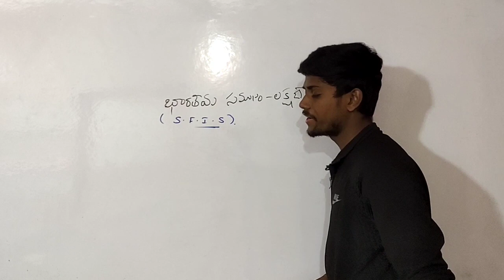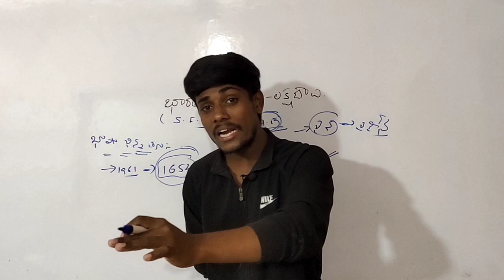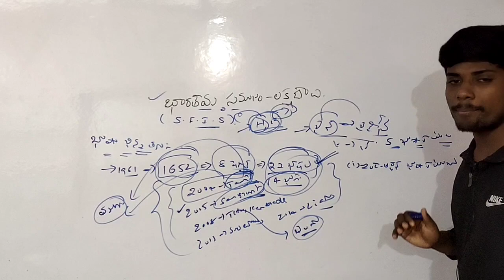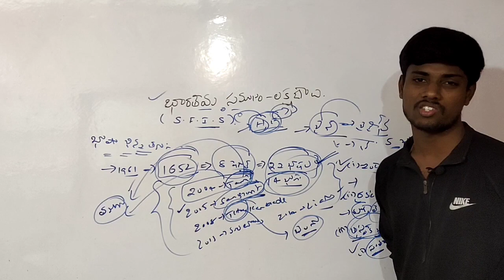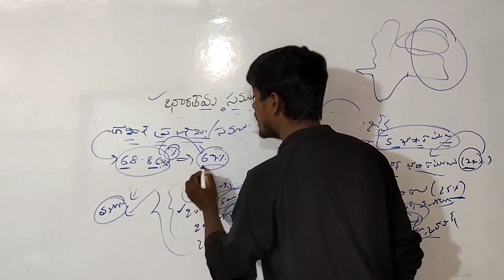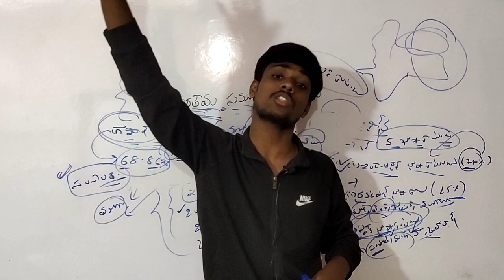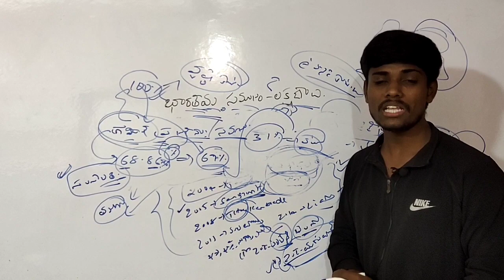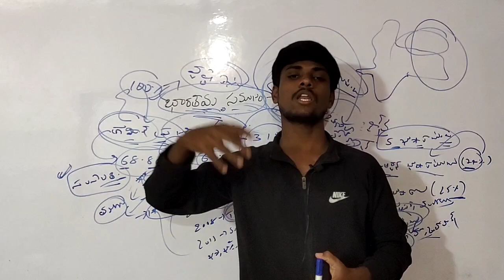భారతీయ సమాజ లక్షణాలు(part 02)||Indian society